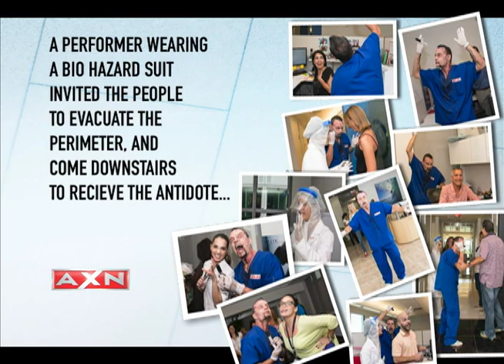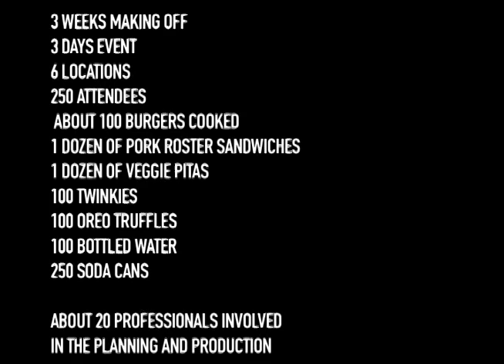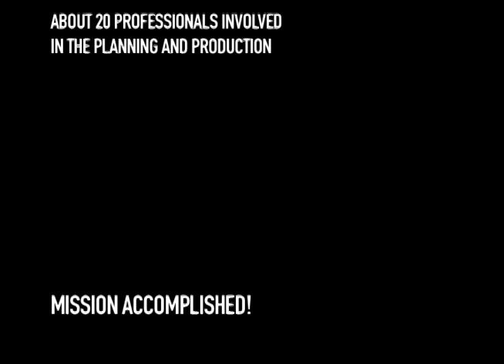HELIX PHOTO RECAP